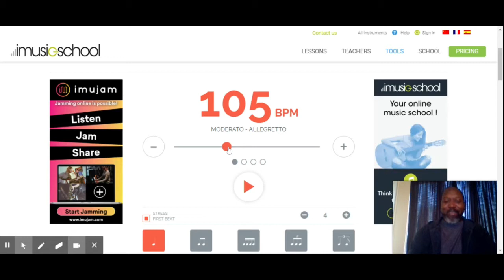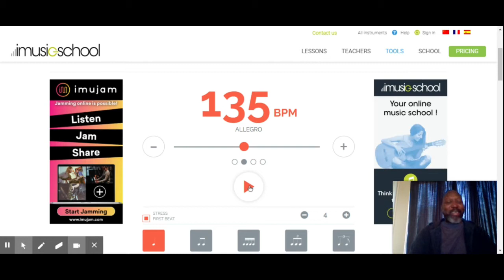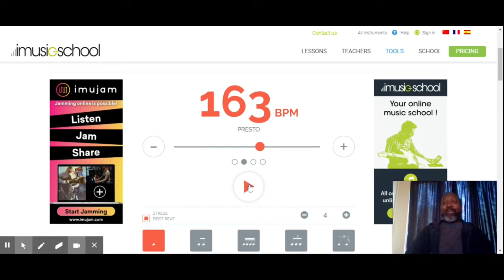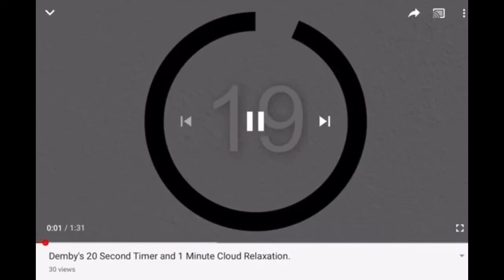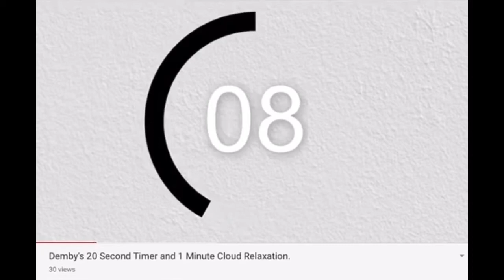Music In Pajamas Lesson 9 | Demby's Playful Parables| kids songs | music lessons | kids channel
Beat and Tempo are the most important factors in music! You can use the online metronome too!

Purchase and Review my books on Amazon!
Simon the Self Control Seal

 Taylor the Truth Telling Tiger

Not In My Church

Tales of the Steel Quarters: one legged man

Tales of the Steel Quarters: headless man

Lori Biscuit the Musical Detective

Lori Biscuit the Musical Detective: escape of fortissimo